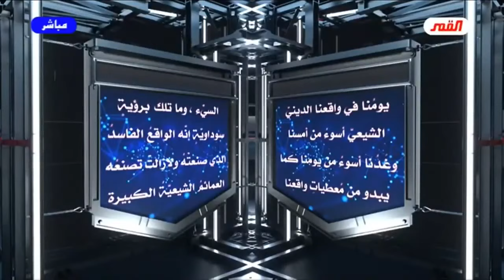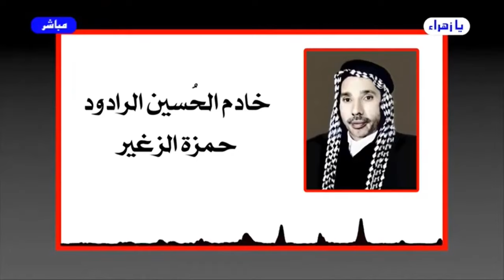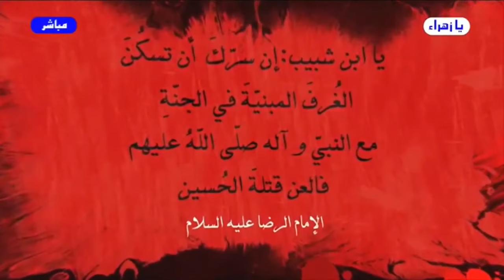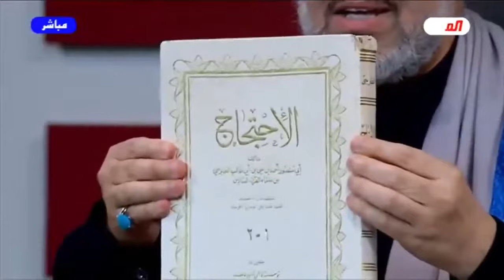برنامج الخاتمة - الحلقة (214) // هذا هو الحسين // عبد الحليم الغزي